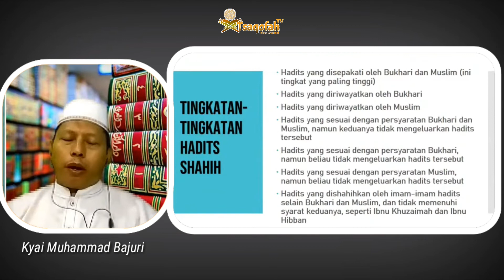Tingkatan-Tingkatan Hadits Shahih | Kiyai Muhammad Bajuri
Apa saja tingkatan-tingkatan hadits shahih? Apa tingkatan paling tinggi hadits shahih? Apakah hadits shahih bukhari dan muslim adalah hadits shahih? Simak penjelasan Kiyai Muhammad Bajuri